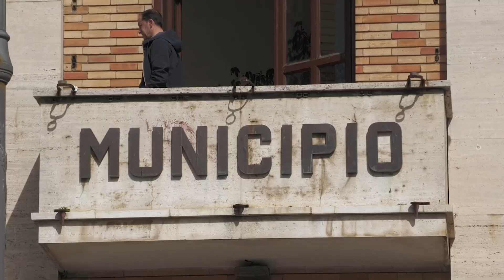Dissesto da evitare a Vibo Valentia